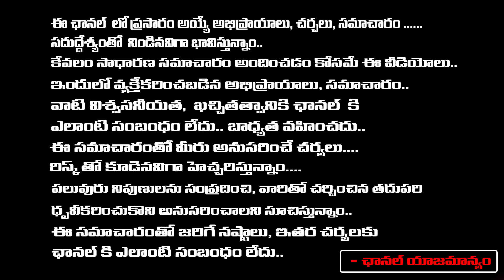Blackmailing Tollywood Heroines in Phone Tapping | Hyderabad | Redtv Talkies